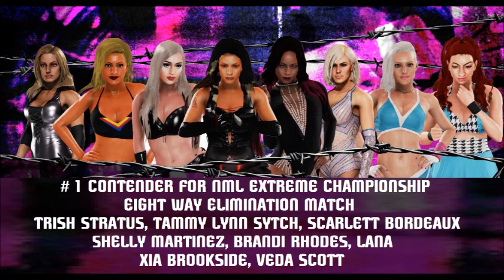Passion 232 - Monday 4th January 2021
NML E-Wrestling show

Fatal Four Way to determine the #1 contenders for NML World Tag Team Titles

2 Triangle Championship Deciders

2 #1 Contender Eight Way Elimination matches - NML Extreme Title and NML World Title